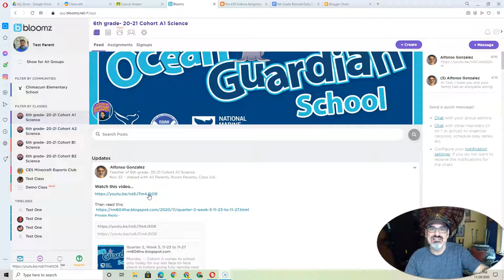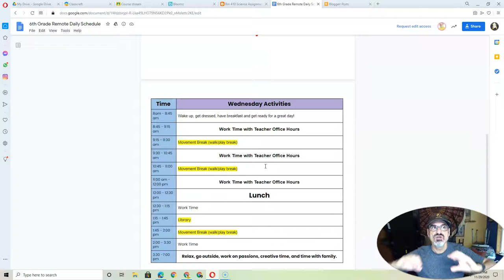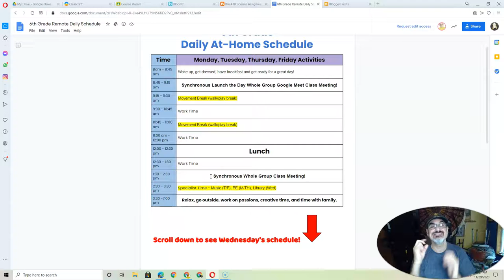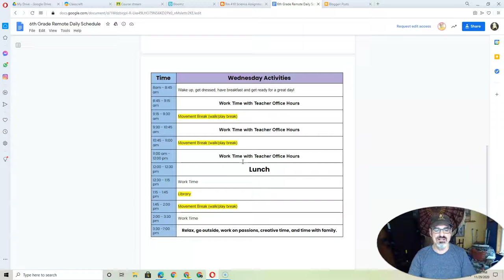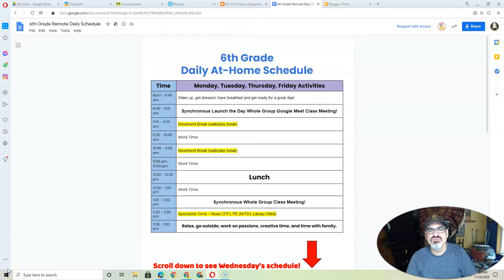First Week ALL Remote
Greetings 6th Grade Families! Here's this week's video from Mr. Gonzalez explaining how our first week of all going fully remote will look like for your kids. We've got a great plan and it's synchronized with the other grade levels to ensure successful connections with all our students.